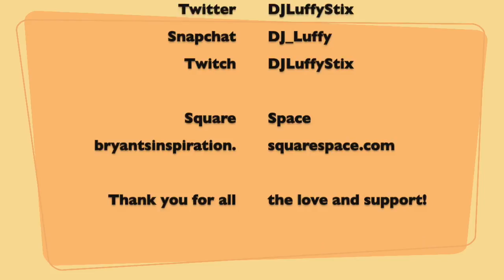There Are No Strings On Me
If you missed out on the World Cup this year, then you missed out on a lot of great moments! Trump meets with Putin at a summit in Helsinki, and just disappoints a lot of people. Former President Obama speaks in South Africa honoring Nelson Mandela